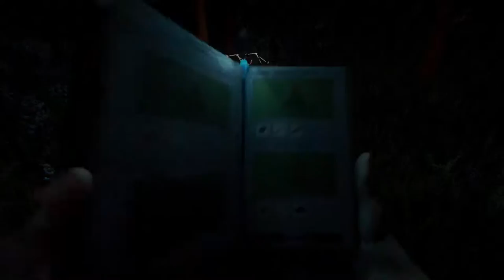Let's Play The Forest - Ep. 12 - Dock and Houseboat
Some work by the shore, just whilst we wait for a fix to a weirdly buggy house!

If you're interested in this game, show the developers some love